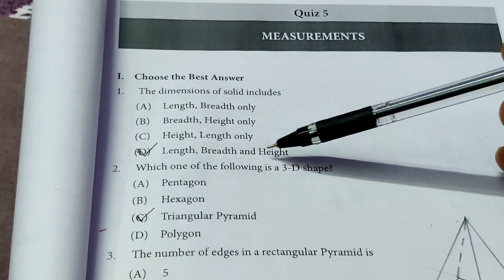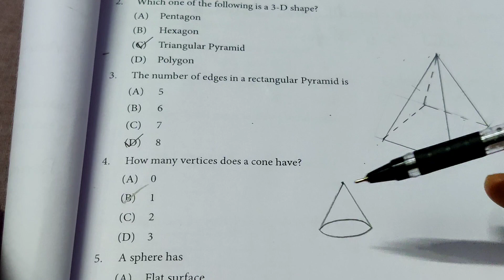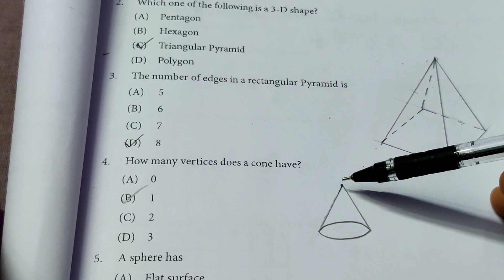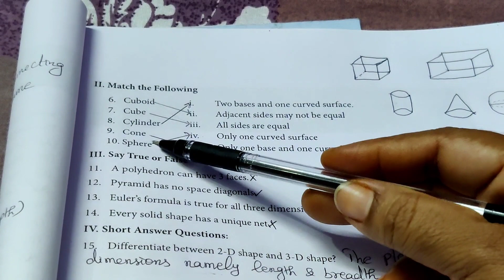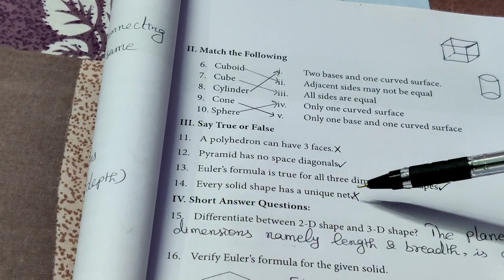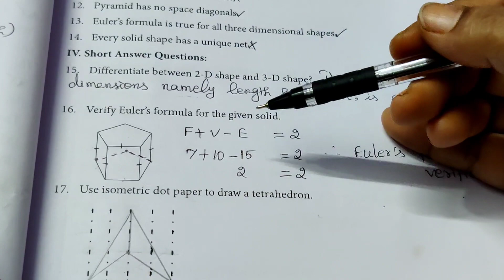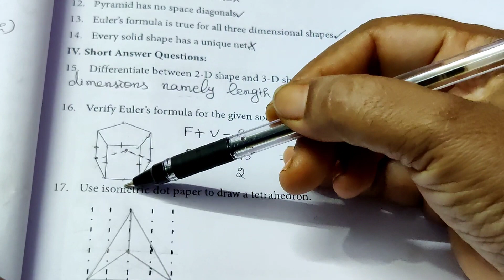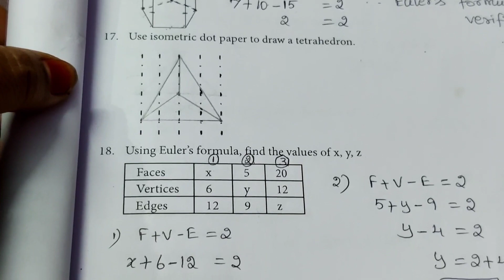8th Samacheer Maths - Quiz 5 answers with explanation - 2021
JR Maths, 8th Samacheer Maths - Quiz 5 answers with explanation - 2021